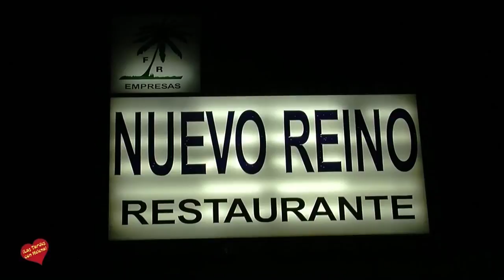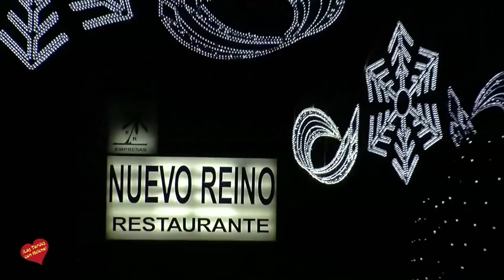FELICITACIONES NAVIDEÑA DEL EMPRESARIO PEPE ROMERO